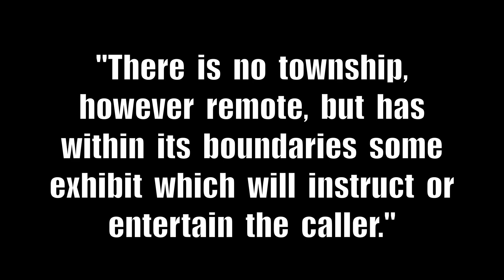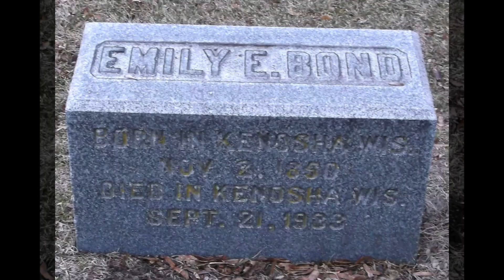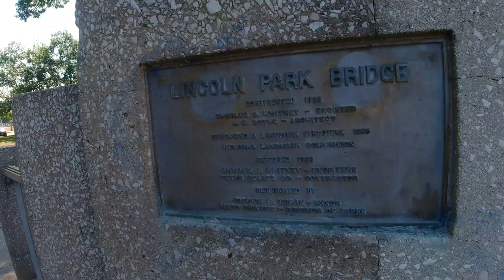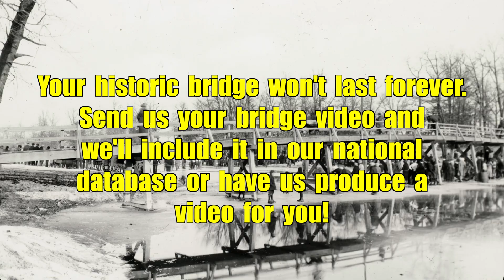Lincoln Park Bridge, Kenosha, Wisconsin, 2nd longest bridge of this type in United States when built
On  the  south  side  of  Kenosha,  Wisconsin  sandwiched  between  18th  and  22nd  avenues  you’ll  find  the  beautiful  Lincoln  Park.   In  1915,  Emily  Bond  and  Charlotte  Bond,  sold  the  City  of  Kenosha  the  first  parcels  for  the  park.  Another  portion  was  sold  to  the  city  by  Sarah  Lyman  and  her  husband.  In  1918  a  wooden  bridge  was  built  across  the  lagoon  with  the  park  officially  being  named  on  October  6,  1919.

The  original  wooden  bridge  began  to  decay  and  was  replaced  with  the  current  bridge  being  formally dedicated on May 31, 1937, to the memory of Abraham Lincoln.

The  bridge  was  constructed   as  a  W.P.A.  (Works  Progress  Administration)  project during the years of 1936 and 1937.  The  concrete  deck  girder  bridge  is  245  feet  long  and  10  feet  wide.  The  main  span  is  146  feet  from  pier  to  pier  and  at  the  time  of  construction,  it  was  the  2nd  longest  bridge  of  this  type  in  the  United  States.